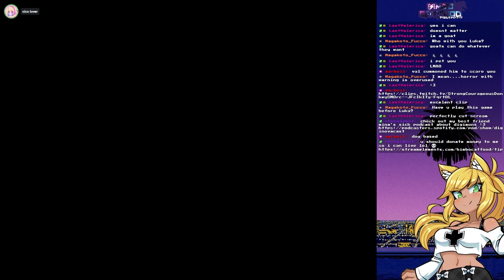Bimbocatfood Plays Haunting Ground (Part Four)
Haunting Ground is a dog petting simulator featuring the dog from Resident Evil 4 and a woman who breasts more boobily than Ashley Graham from the same game.